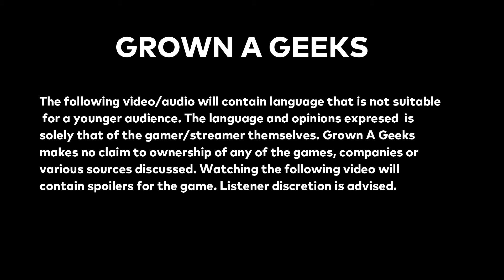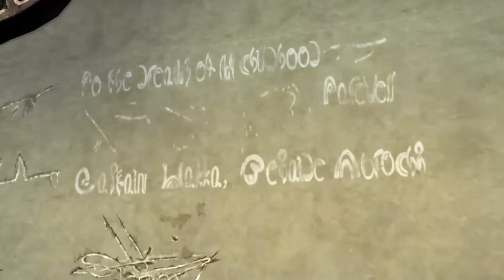Throwback Thursday Gaming-episode 4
Majin Vegeta continues his quest through Spira on Final Fantasy X